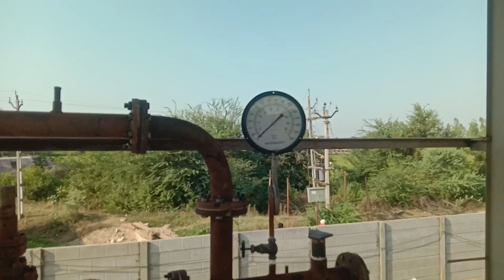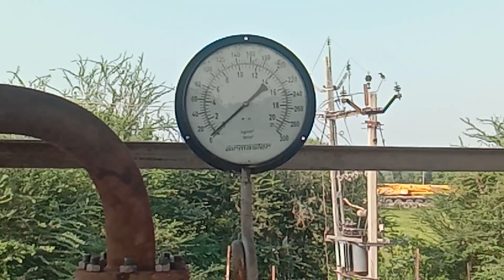P. R. V. JUNCTION AND P. R. V. BY PASS. कैसे फिटिंग करते हैं। (नडियाद VNPL फैक्टरी। )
P. R. V. JUNCTION AND P. R. V. BY PASS. नडियाद VNPL फैक्टरी।